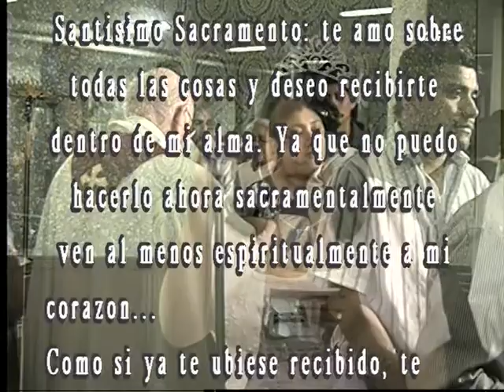Analize en sus 15 años canta al Señor